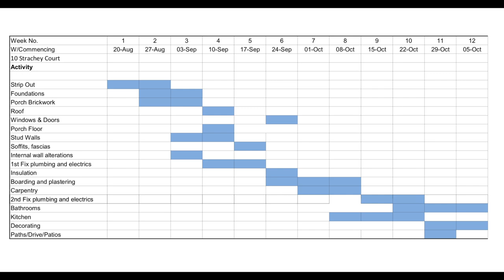Strachey Court - 5 Bed HMO Refurb Vlog - Episode Three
Welcome to Strachey Court, where we take you, from start to finish, through the whole process of creating a high-end HMO in Crawley, Gatwick.

For this project, we are converting a 3 bed house into a high-end 5 bed HMO in Crawley, Gatwick.

Subscribe if you'd like to know the moment we post another video and feel free to leave us a comment - we love it when you do and we'll try to get back to you as soon as we can.